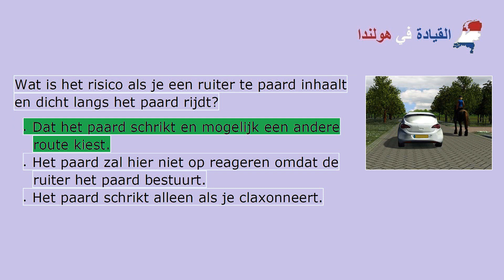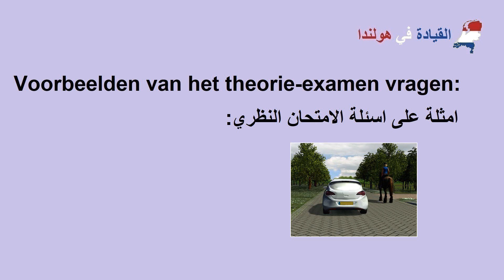شرح قواعد المرور في هولندا | الدرس 37 اسئلة الفحص النظري | الفخ رقم 12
شرح قواعد الفحص النظري والعملي لرخصة القيادة في هولندا
الحصول على رخصة القيادة B في هولندا
تعليم القيادة في هولندا
تعليم وشرح قواعد السير في هولندا
Theorie examen
Praktisch examen